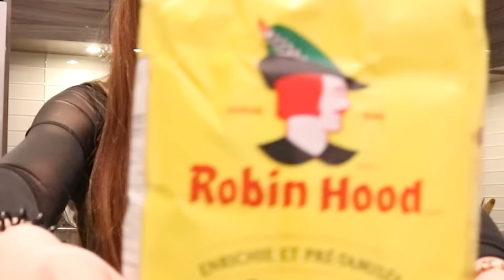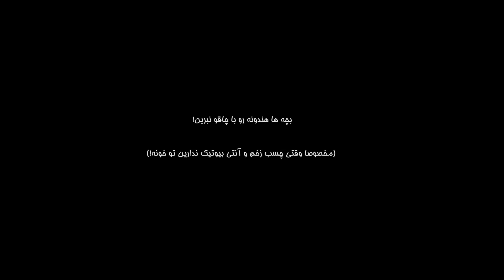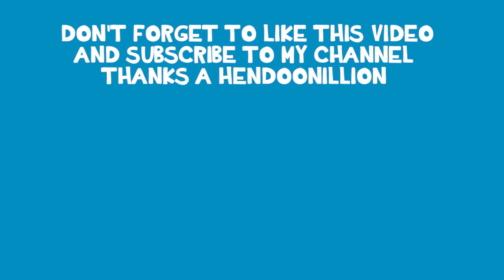!!! عجیب ترین شب زندگیم😃 YALDA IS FUN!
بچه ها این ویدیو رو همین الان درست کردیم و آپلود کردیم که شب یلدا رو دور هم باشیم!
مرسی از ایده های خنده دارتون، خوب شد سالم موندیم تهش! 😬😬😬